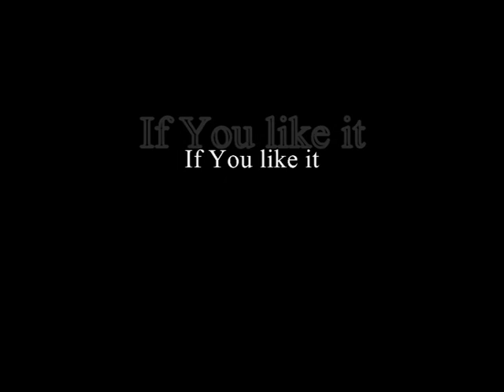Hitman Absolution - Terminus - All Items Locations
Wrench, brick, bottle - 0:10
screwdriver - 0:30
knife - 0:35
iron - 0:45
gasoline can and fire extinguisher - 0:55
scissors - 1:09
movie reel - 1:15
radio - 1:22
statue bust - 1:33
measuring tape - 1:40
vase - 1:53
plunger - 2:04